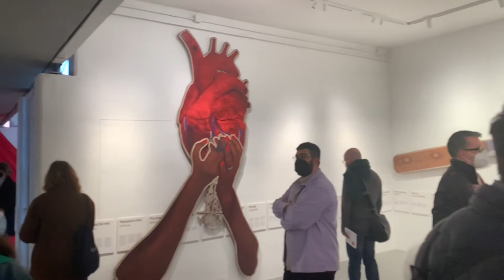Brazil Pavilion @ Venice Biennale 2022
April 2022 Preview